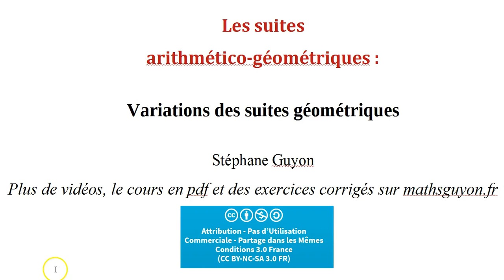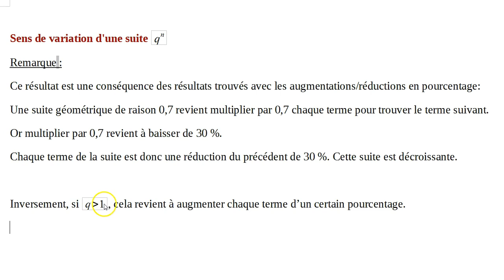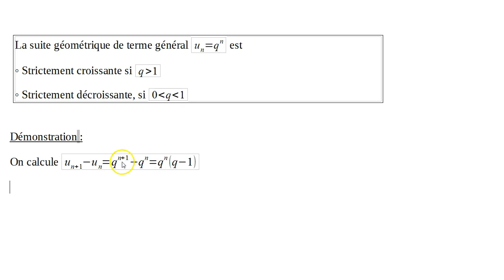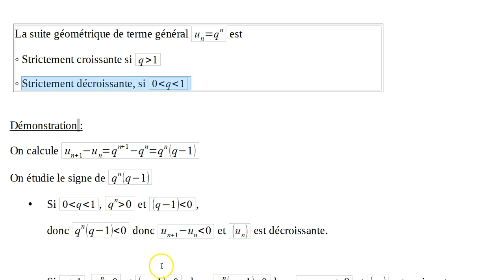Suites Terminale ES L 4 : Variations q^n 1